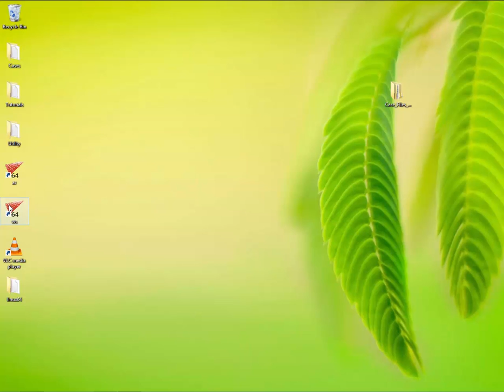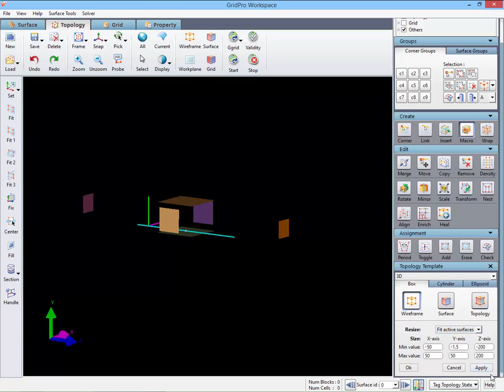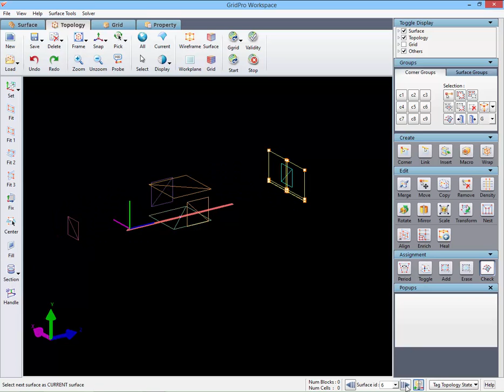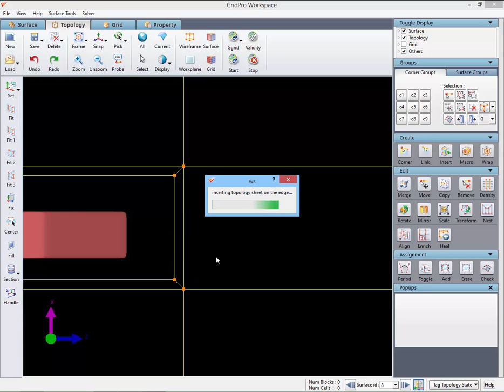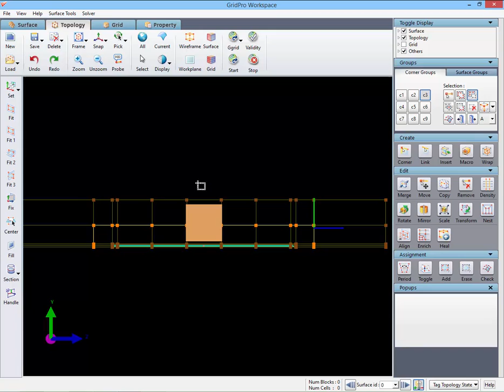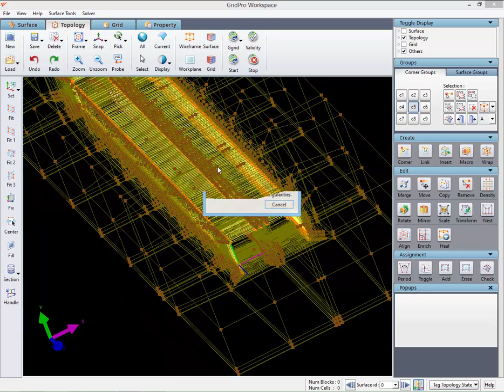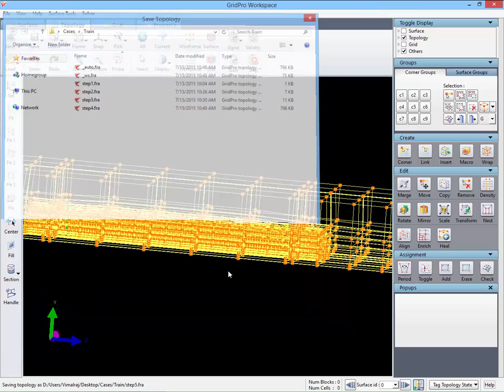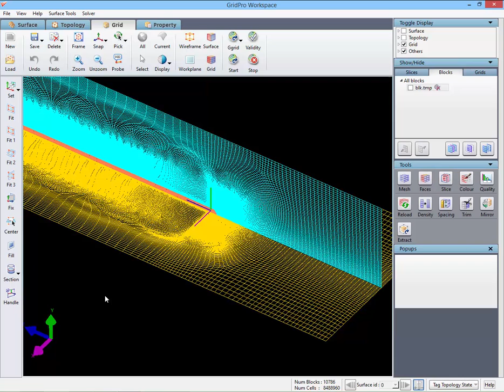Meshing a Train for CFD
Table of Contents:

00:00 - Introduction
00:05 - Opening the GUI
00:16 - Loading the Surfaces
01:07 - Creating a Macro
01:30 - Inserting Sheets
02:53 - Wrapping corners
03:24 - Assigning Corners to Surfaces
04:38 - Saving the file
04:44 - Enhancing the topology
08:03 - Forward Nest
14:50 - Starting the Gridding process
15:18 - Stopping the gridding process
15:23 - Loading the grid
16:47 - Cross sectional grid sheet
17:26 - The End